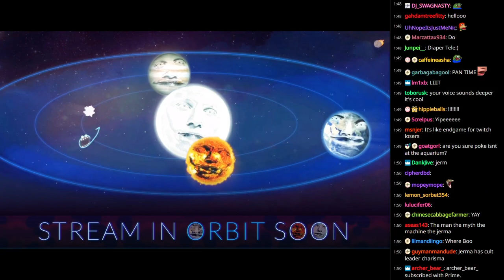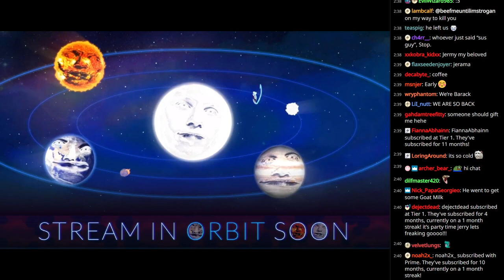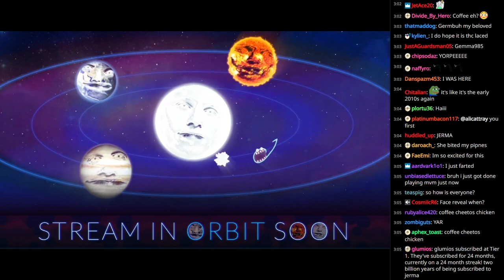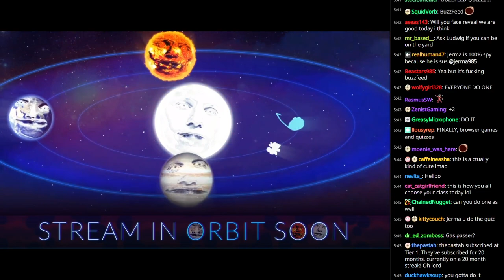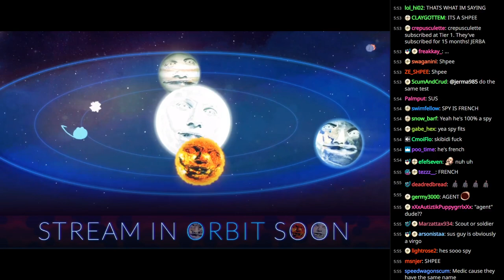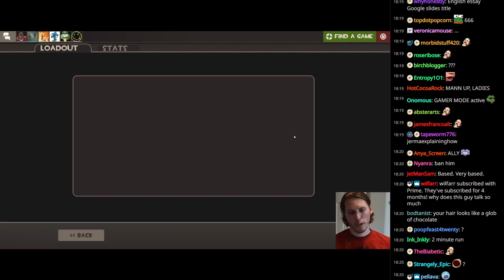Jerma Streams [with Chat] - Team Fortress 2 (Part 6) [with Ster, Ludwig, & Vinny]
Stream Title: Man vs Nature, Man vs Man, Man vs Self, Man vs Machine
Streamed: 8/20/2023
Recorded: 8/21/2023